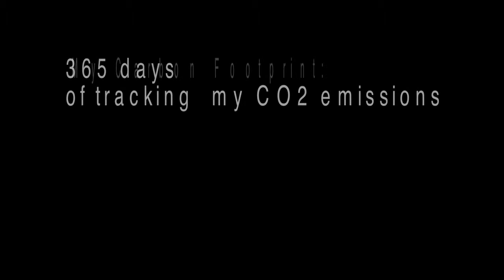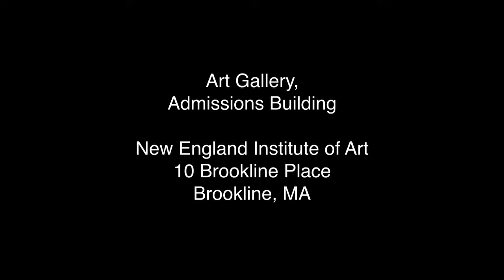My Carbon Footprint: 365 days of tracking my CO2 emissions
Installation video showing one wall of the piece being put together.

This installation at the New England Institute of Art is the culmination of a week-long artist residency that involved visiting a number of Brookline schools as part of Climate Change Action Brookline's Climate Week.  This piece is a photo journal recording all of my activities that contribute to my CO2 emissions along with graphs to interpret my footprint.  The piece represents a multi-year effort to record, digest, and calculate my environmental impact -- but, it's truly a work-in-progress that will most certainly evolve as I continue to develop and exhibit the images and data.